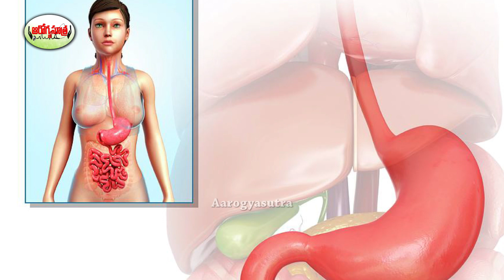Health Benefits Of Drinking Garlic Milk | పాలు+వెల్లుల్లి వేడి చేసి తాగితే శరీరంలో జరిగే మార్పులు.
Watch :Health Benefits Of Drinking Garlic Milk | పాలు+వెల్లుల్లి వేడి చేసి తాగితే శరీరంలో జరిగే మార్పులు.

Aarogya Sutra